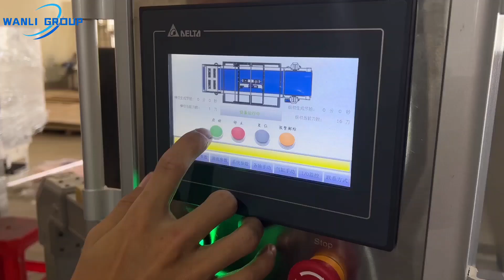Ultrasonic food cutting machine with knife washing function